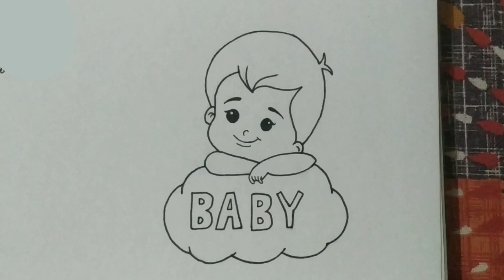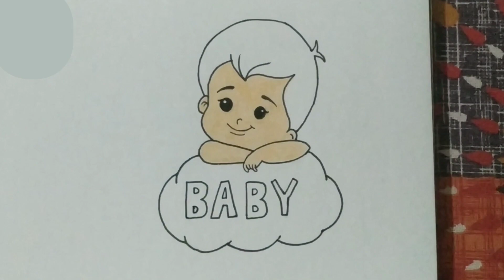Baby on a cloud ☁️ drawing || baby drawing step by step